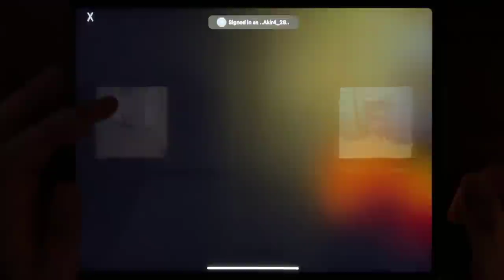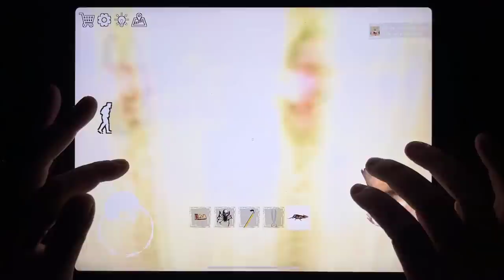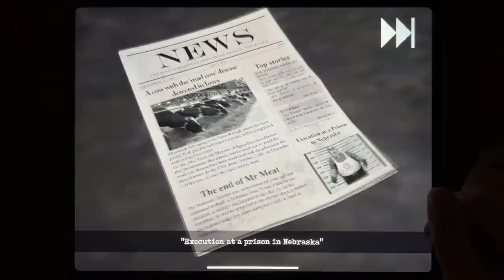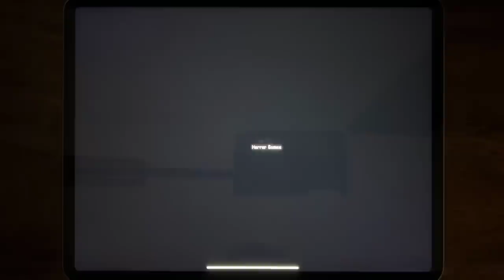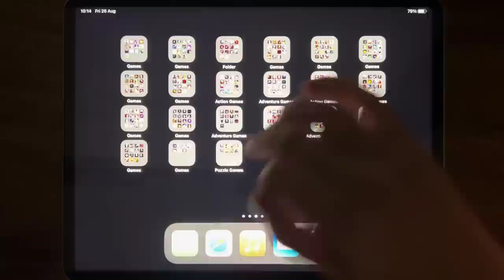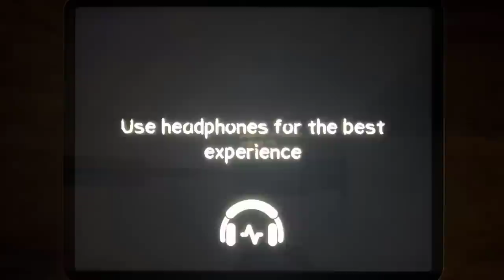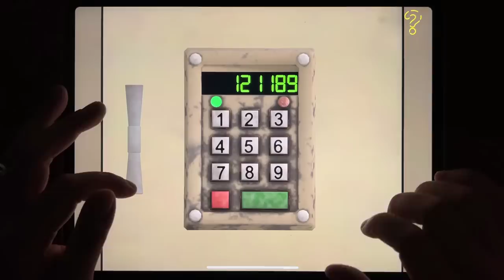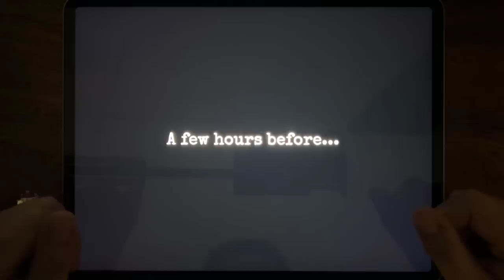Horror Clown Chapter 1, Troll Quest Horror 2, Mr Meat 2, Mr Meat, Horror Clown Chapter 2, Death Park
Horror Clown Chapter 1, Troll Quest Horror 2, Mr Meat 2, Mr Meat, Horror Clown Chapter 2, Death Park, Death Park 2, Antarctica 88